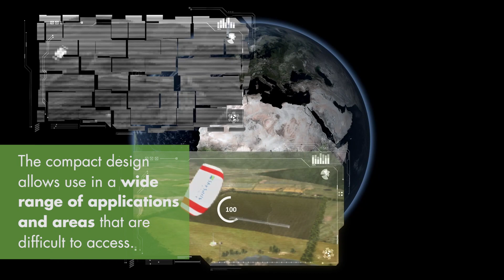SkySails Power: Transport and Installation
Fast, easy, and cost-efficient is the transport and installation of our SkySails Power airborne wind energy system. In only three days after the start of installation, green electricity can already be produced.